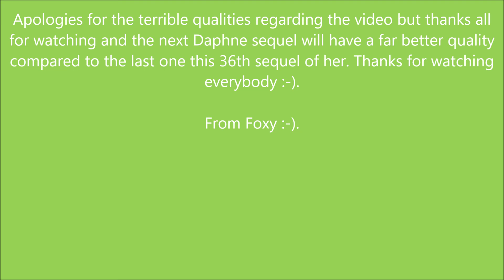Daphne the Cat - Video 36